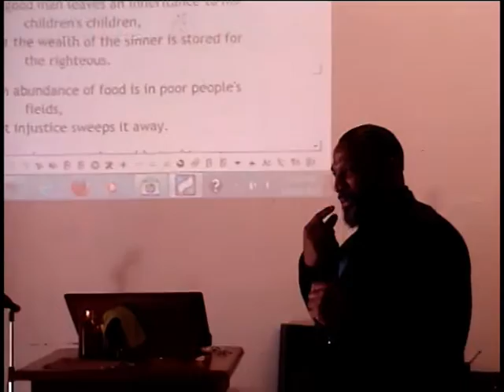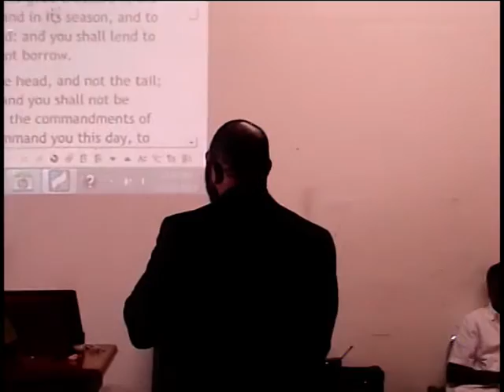The Blessings of the Righteous--Bishop Cornelius Bowser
When someone blesses you it is the act of declaring, or wishing, God's favor and goodness upon you. The blessing is not only the good effect of words; it also has the power to bring them to pass. God also blesses people by giving life, riches, fruitfulness, or plenty (Gen 1:22, 28). His greatest blessing is turning us from evil (Acts 3:25-26) and forgiving our sins (Rom 4:7-8).

Righteousness restores to man all that he lost in the Fall, plus a new relationship as a son with all its privileges and blessings.